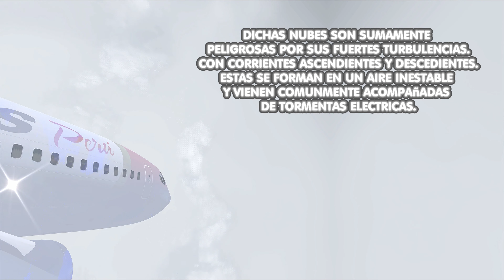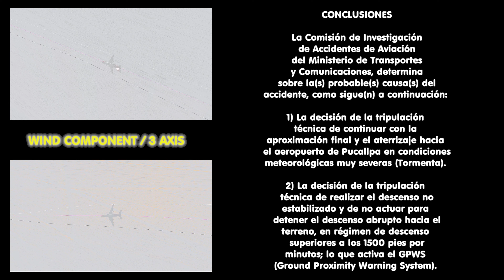ASI SE ESTRELLO EL VUELO ELV204 DE TANS PERU (EXCESO DE CONFIANZA)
23 DE AGOSTO 2005 DESPEGA DESDE EL AEROPUERTO INTL JORGE CHAVEZ, LIMA, PERU EL VUELO 204 DE TANS PERU CON DESTINO PUCALLPA, PERU CON 98 PERSONAS A BORDO. DEBIDO AL EXCESO DE CONFIANZA  DEL PILOTO E INSTRUCTOR PEREZ PALMA QUE DESENCADENO UNA DE LAS 5 PELIGROSAS ACTITUDES  (MACHO) QUE PUEDE SUFRIR UN PILOTO, EL VUELO TERMINA CON UN FINAL CATASTROFICO.
LE INVITAMOS A DESCUBRIR LAS CAUSAS DE ESTE TERRIBLE ACCIDENTE CON LA ANIMACION A CONTINUACION.